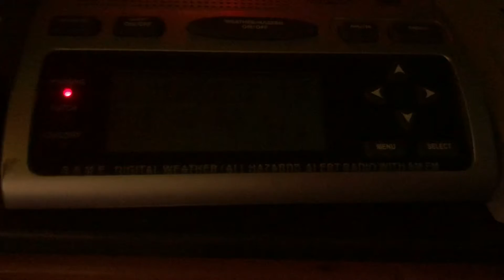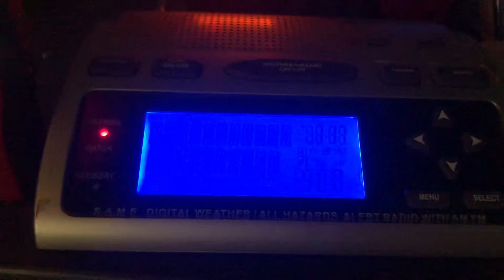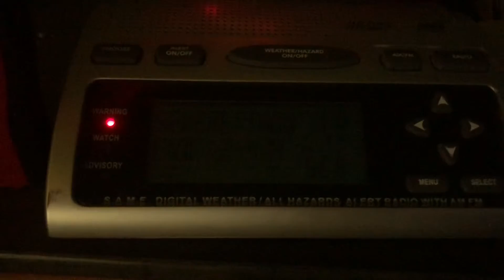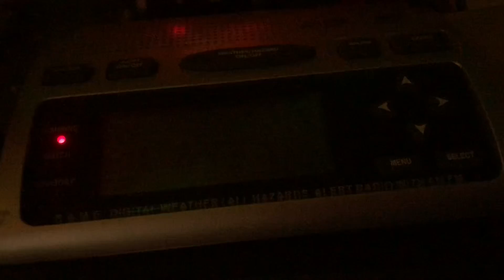(DOUBLE HEADER) Special Marine Warning & Severe Thunderstorm Warning #2 - 7/29/21 (EAS #45-46)